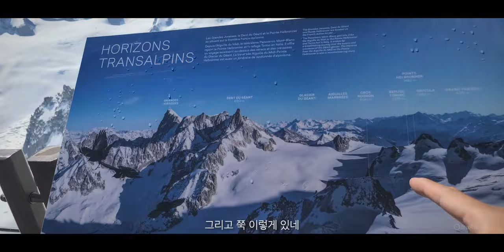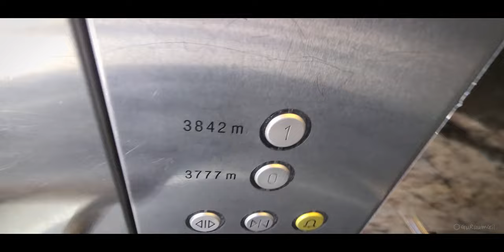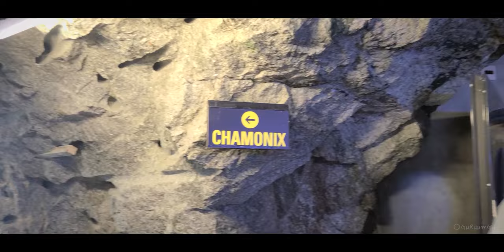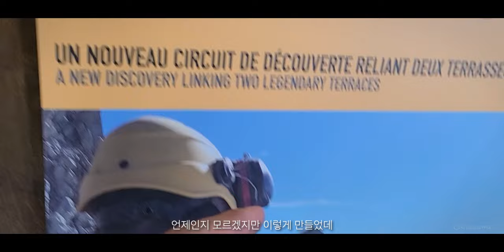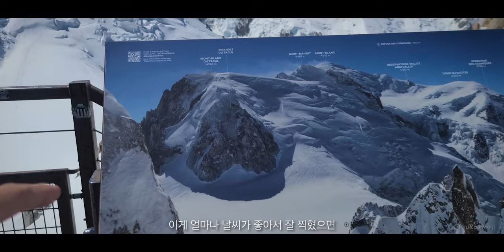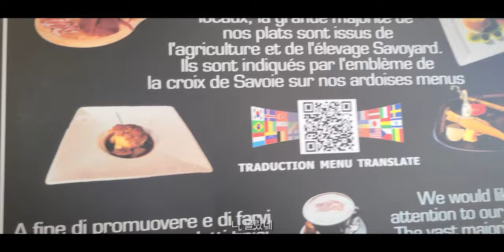엘리베이터 타고 백두산보다 높이 올라가기, 프랑스 몽블랑 / 동쪽으로 #19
샤모니 몽블랑의 화창한 어느 날! 우린 케이블카를 타고 3,842m의 전망대에 올라가 4,810m의 몽블랑을 바라봤다. 죽인다.ㅎ
캠핑카타고 케이블카 타고 엘리베이터 타고.. 몽블랑 보러 가기!

• 여행의 기록
- 이 영상은 2023년 6월 중순에 촬영된 영상입니다.
- 몽블랑 캠핑장 Camping Les Arolles
- 케이블카 타고 에귀으 듀 미디(Aiguille du Midi) 올라가기

• 영상의 정보들
아래 링크의 네이버 카페에 있습니다.
유라시아 횡단에 관심 있는 분들 카페에서 만나요.^^